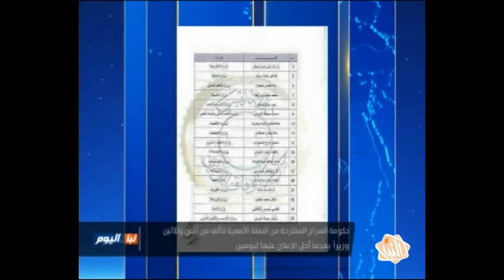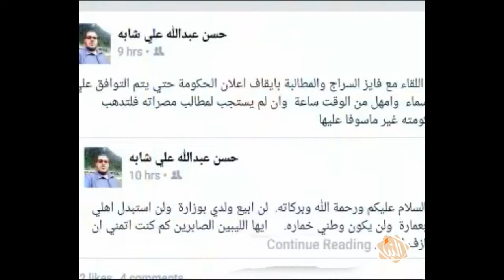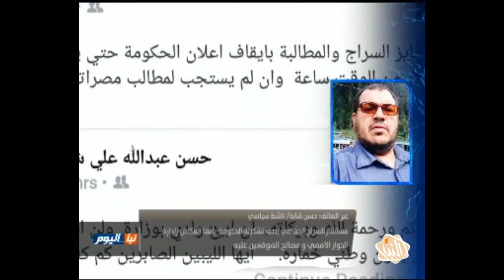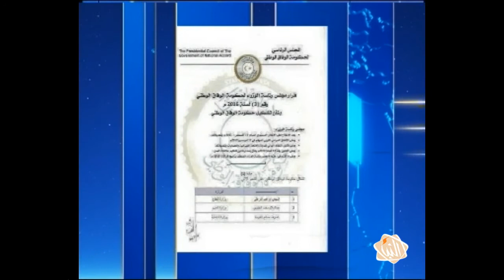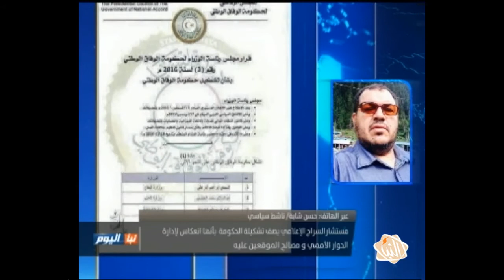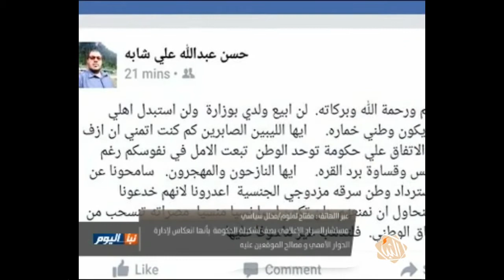برنامج "نبأ اليوم" - حلقة 19-01-2016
المحاور والضيوف

المحور الأول:
ما دلالة الظروف التي أعلن فيها مقترح الحكومة المرشحة من البعثة لإتمام الاتفاق السياسي الليبي ؟

المحور الثاني:
كيف يقرأ اجتماع روما الأمني بحضور اللجنة المكلفة من السراج لادخال الحكومة الى طرابلس  في ظل خلافات جذرية داخل المجلس الرئاسي؟

الضيوف:

الجزء الأول:
السيد محمود اسماعيل - محلل سياسي
السيد محمد مرغم - عضو المؤتمر الوطني العام
السيد مفتاح لملوم - محلل سياسي
السيد حس شابة - ناشط سياسي
السيد علي بوسدرة - أستاذ العلاقات الدولية

الجزء الثاني:
السيد خالد الفلاح - محلل سياسي